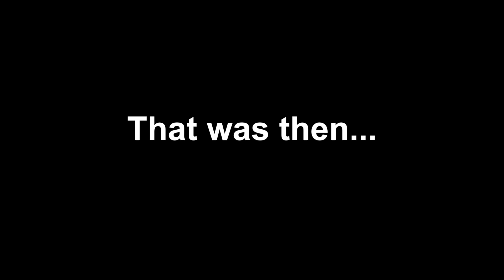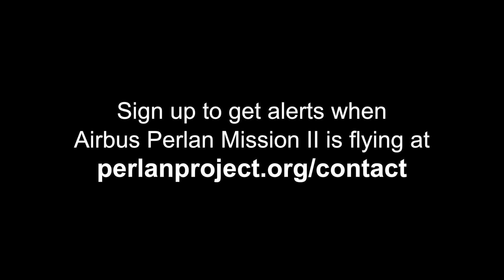Airbus Perlan Mission II sets second altitude world record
Airbus Perlan Mission II soars to over 62,000 feet, setting second altitude world record and crossing Armstrong Line